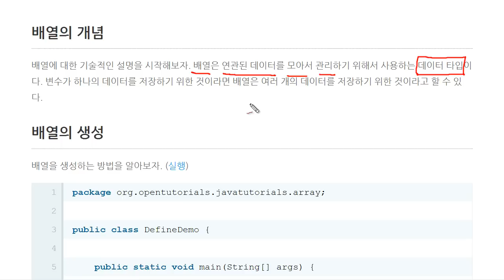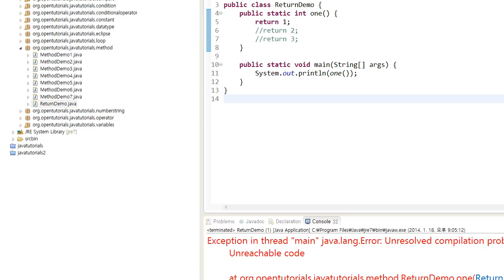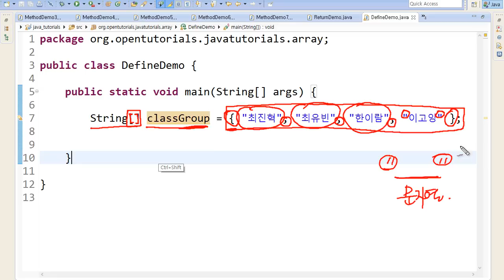Java - 배열 (2/6) : 정의